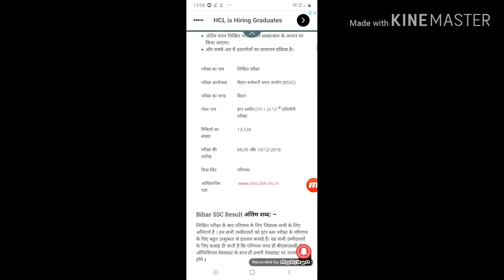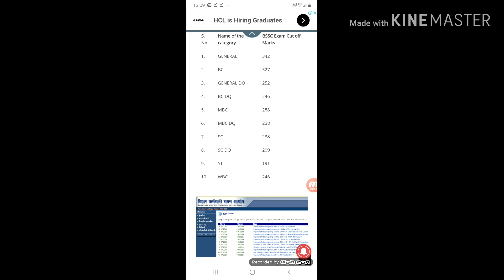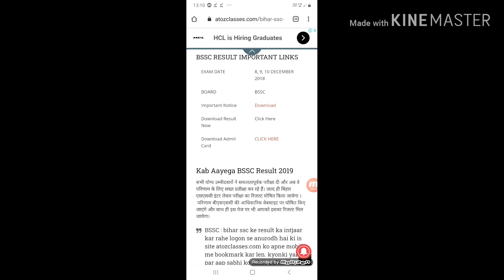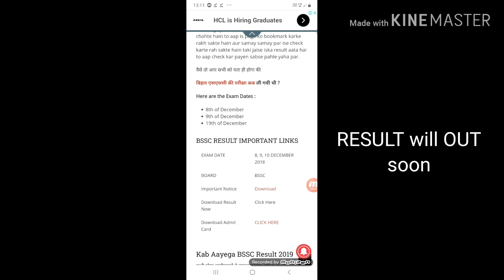BSSC INTER LEVEL RESULT